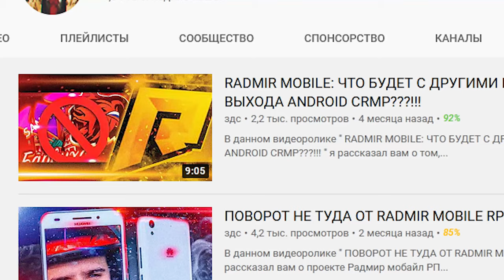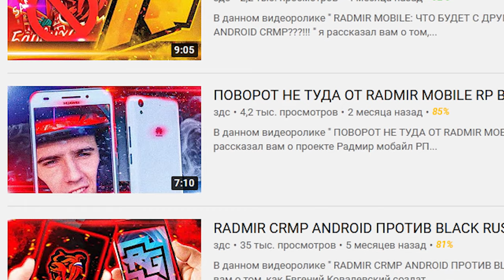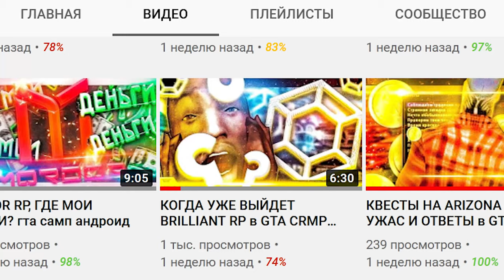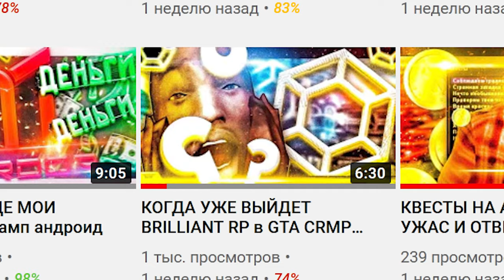ДАТА ВЫХОДА РАДМИР МОБАЙЛ! КОГДА ВЫЙДЕТ RADMIR MOBILE ANDROID?